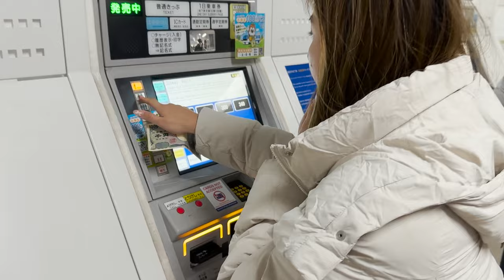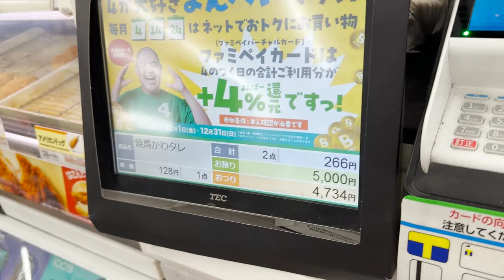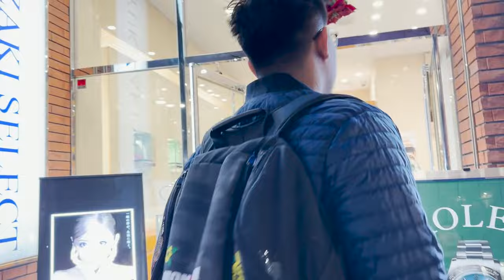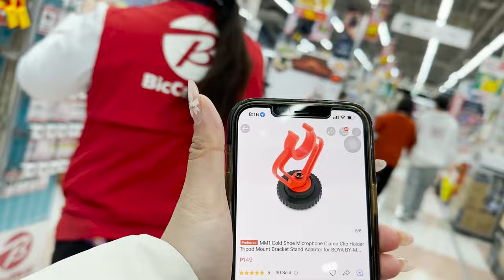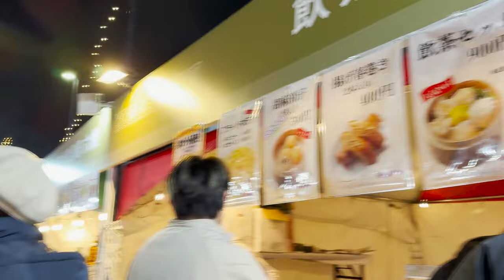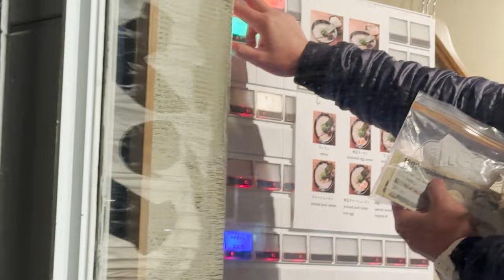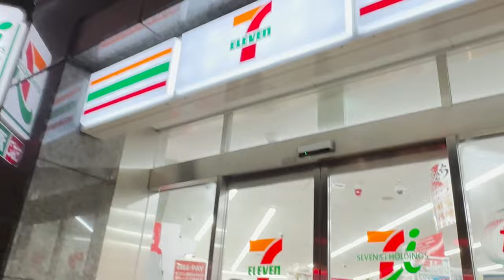NIGHT STROLL + HAKATA ISSOU RAMEN + FUKUOKA 🇯🇵 DAY 2 BUDGET | JOYCE YABUT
I'm taking you guys to my Japan travel Series December 2023 - VLOG 5: Night stroll in Fukuoka + Hakata Issou Ramen!